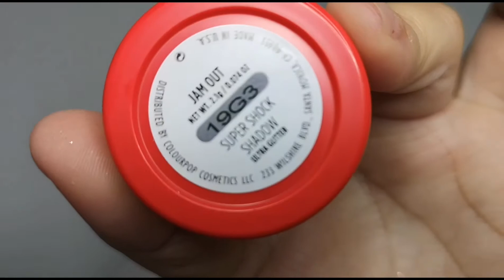Octobre rose / Makeup rose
Hello hello mes makeup addict j'espère que vous allez bien ?!
Ce mois d'octobre est sous le signe de la lutte contre le cancer et pour soutenir toutes ces personnes qui traversent cette épreuve difficile je fais ce makeup
Je sais que ce n'est pas grand chose mais sa vient du coeur